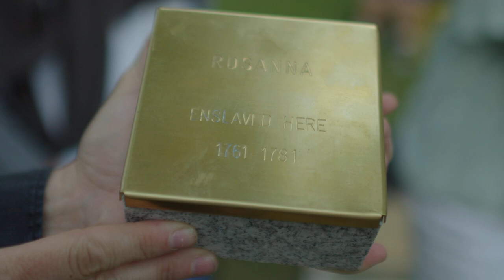Stirring the Ashes - Stories of Slavery and Independence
Stories of Slavery & Independence
A Reading Frederick Douglass event
Stirring the Ashes with stories informed by new scholarship to remember the lives of Peg, Zebulon, Ceasar, Rose, Phillis & Phillis, enslaved at Forty acres.